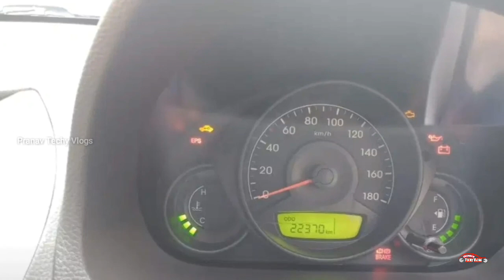USED CARS IN KERALA || LOW BUDGET VOLKSWAGEN POLO || SECOND HAND CARS KERALA || EP 82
Second Hand Cars Malayalam video @Pranav Techy Vlogs.

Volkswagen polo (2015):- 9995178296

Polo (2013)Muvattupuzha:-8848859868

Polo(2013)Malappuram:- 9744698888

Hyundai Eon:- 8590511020